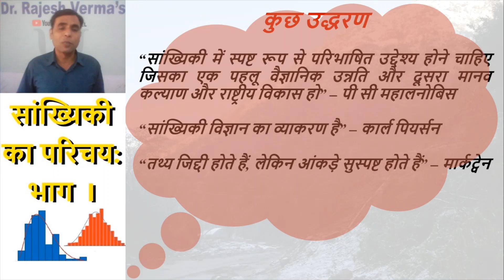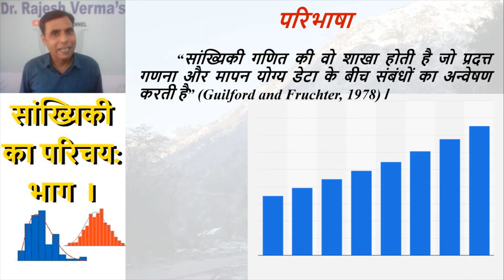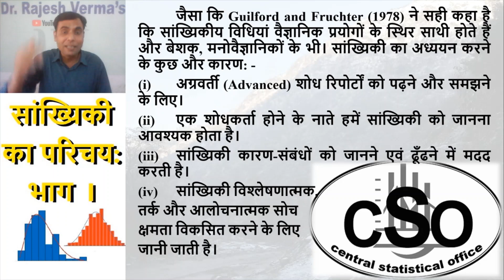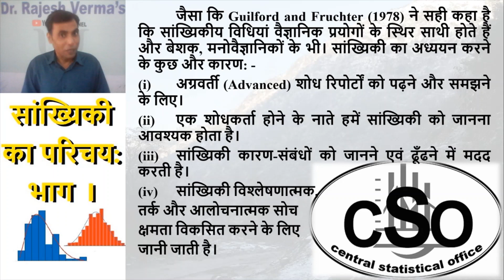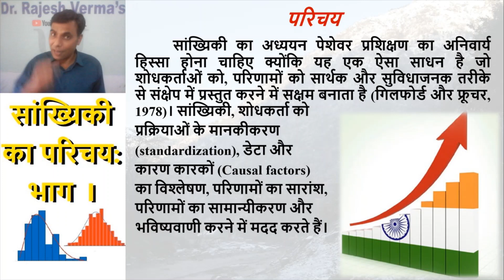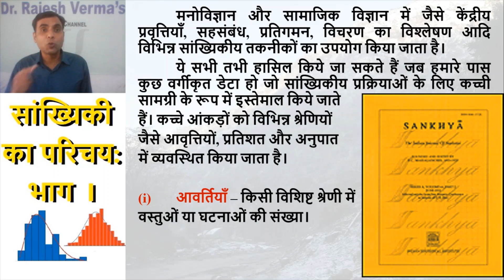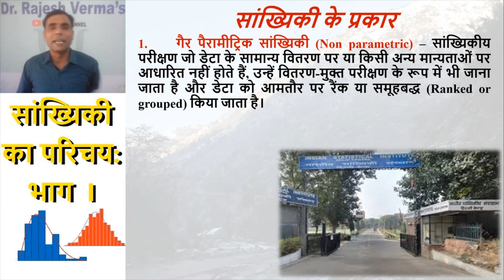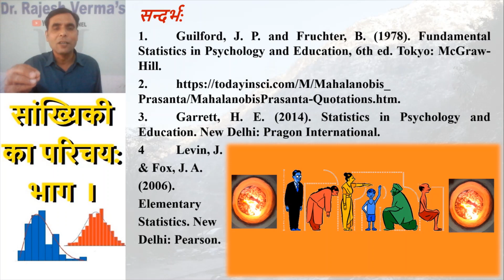सांख्यिकी का परिचय: भाग I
“सांख्यिकी में स्पष्ट रूप से परिभाषित उद्देश्य होने चाहिए जिसका एक पहलू वैज्ञानिक उन्नति और दूसरा मानव कल्याण और राष्ट्रीय विकास हो” – पी सी महालनोबिस